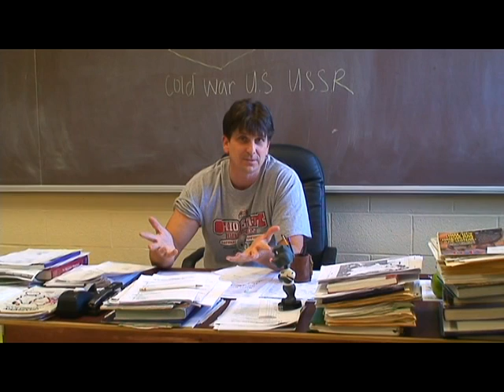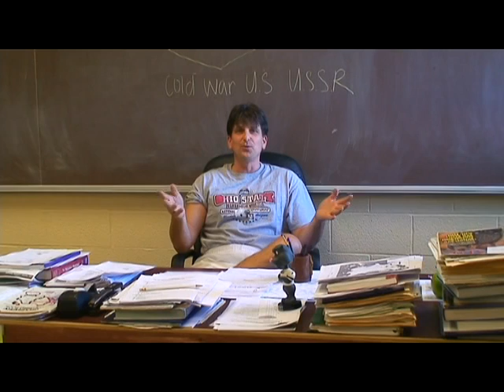Jason Hathaway for President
This is a commercial of President-elect Jason Hathaway. The commercial is part of a Government project for Mr. Gamble.